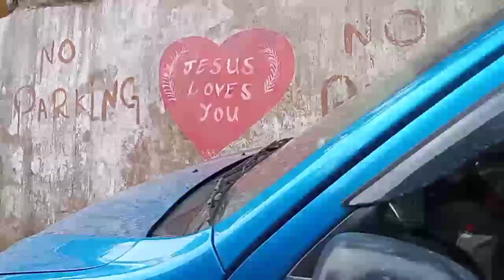VLOG VIDEO BY D.N SANGMA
Dhiperson sangma 59, ia angni chanelko nisoengipa sakantikon mitela.